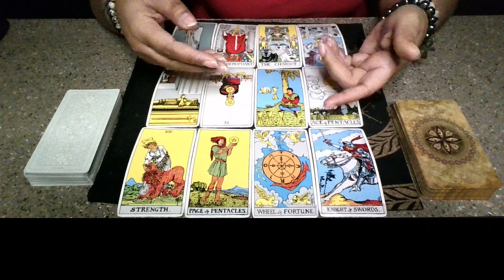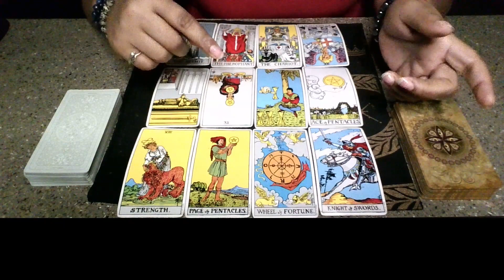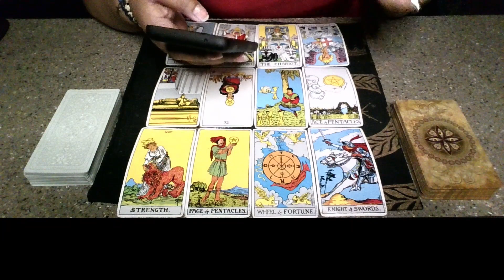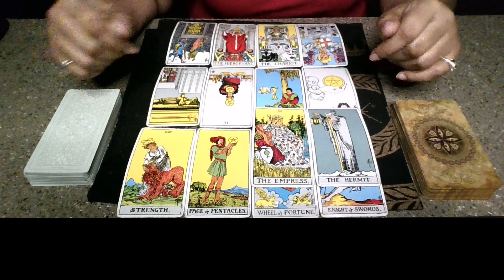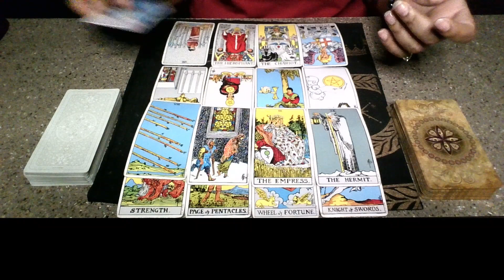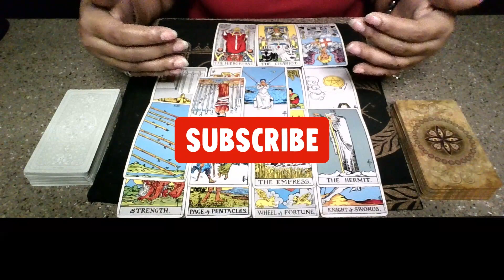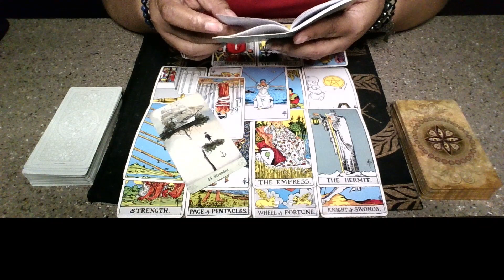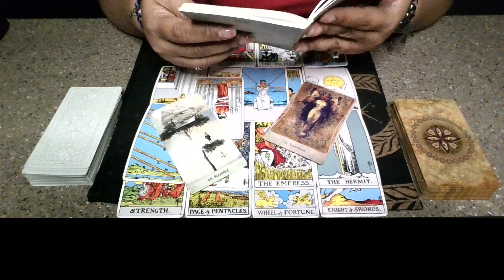Collective Reading: They Regret Taking This Offer But You've Already Moved On!